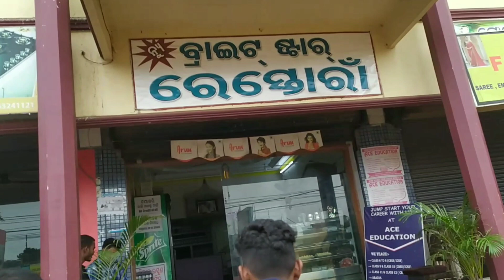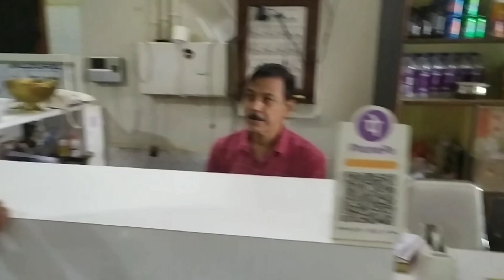Dudhari | Dudhari Waterfall | Vlog On Dudhari Village | Koraputia Desia Vlog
dudhari
dudhari waterfall
vlog on dudhari village
odisha vlog
vlog
Shiva vlog
vlogs
siba vlog
Punjabi vlog video
siba vlogs
dudhari 2
shiba vlogs
dudhari waterfall koraput
bihar's vlog
dudhari village
gopi vlog
harish suriya vlogs
rajouri vlogs
odisha vlog
dudhari tample
kabbadi vlog
dudhari koraput
odisha vlogs
dudhari wabseries
dudhari mountain
dudhari picnic spot
dudhari coffee garden
chandan bhai vlog
koraputia vlog
odia vlog
koraputia desia vlog
koraputia
desia vlog
koraputia vlog video
kartik vlog
koraputia song
koraputia vairal boy
khanti koraputia
koraputia vairal vlog
koraputia pila
koraputia adibasi vlog
koraputia new song
koraputia vlog ❤️
koraputia pila vlog
koraputia deeia vlog
koraputia new vlog
ପାଲା ରପା koraputia vlog
koraputia dhemsa vlog
koraputia mini vlog
koraputia desi vlog
funny koraputia vlog